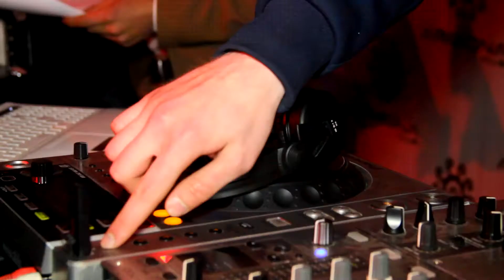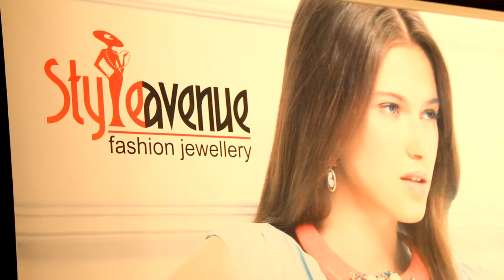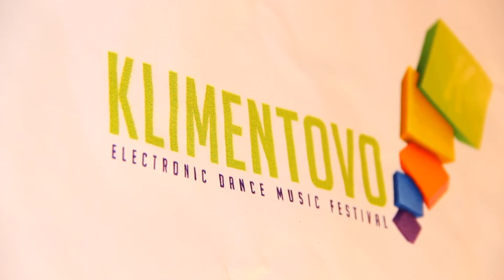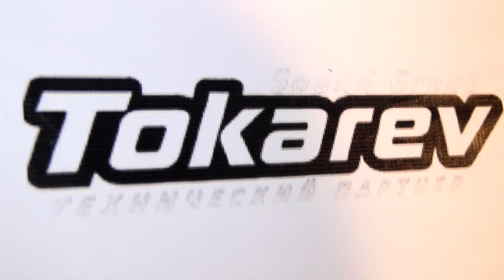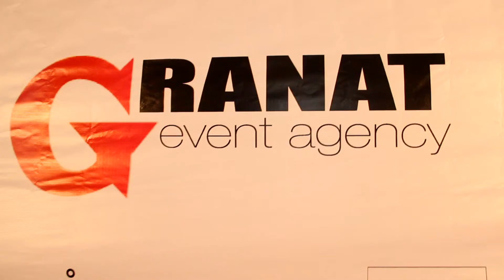KoZa. ARIZONA. Miss EURO-2016